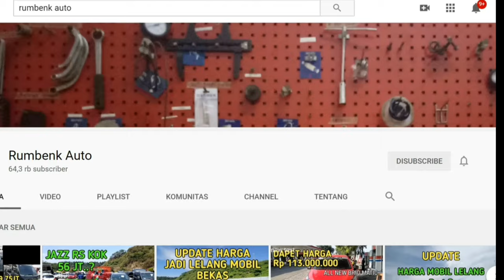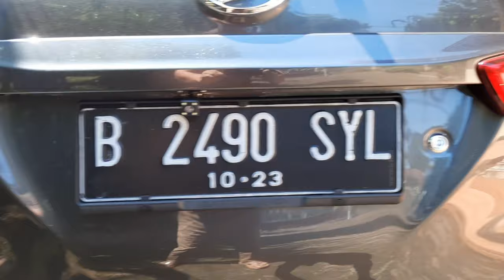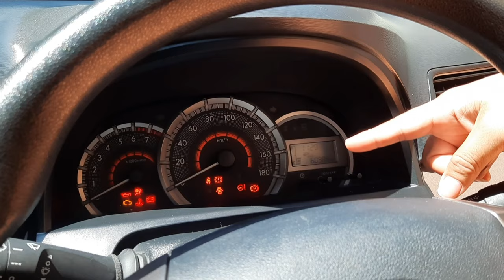MOBIL BEKAS PESANAN 100JUTAAN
Mobil Bekas Pesanan 100jutaan dapat mobil keluarga tahun muda